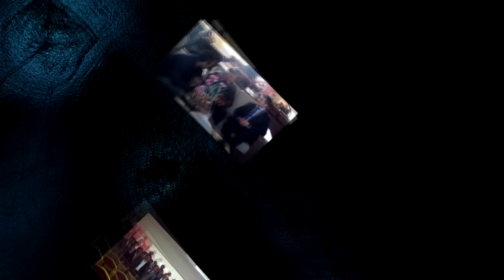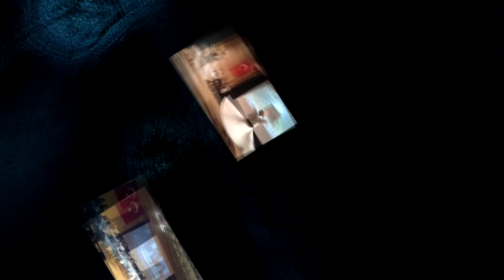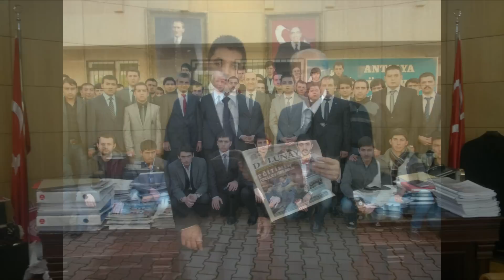Antalya Ülkü Ocakları Gençlik Şöleni'nde Yapılan Faaliyet Sunumu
Antalya Ülkü Ocakları Gençlik Şöleni'nde 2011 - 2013 Döneminde Yapılan Faaliyetlerin Sunumu